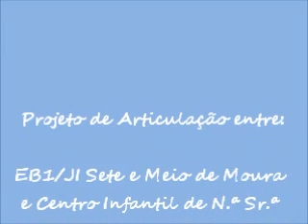Os Reis.wmv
Projeto de articulação entre a EB1/JI do Sete e Meio e o Centro de Nossa Senhora do Carmo em Moura